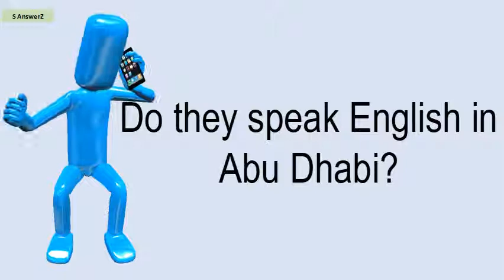Do They Speak English In Abu Dhabi?